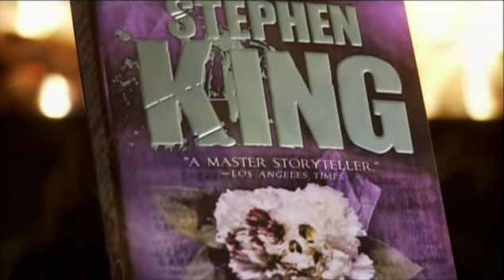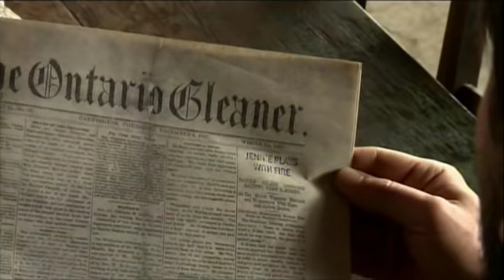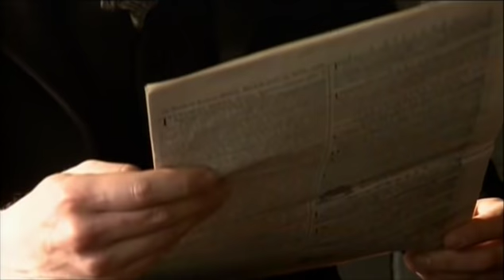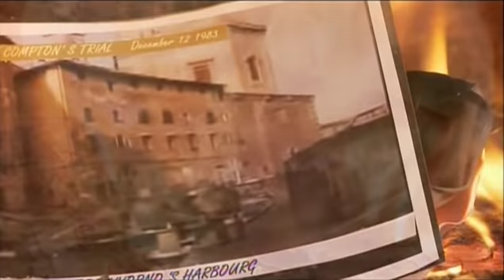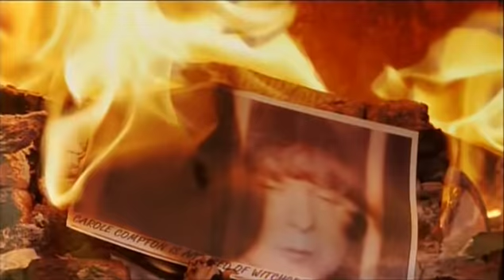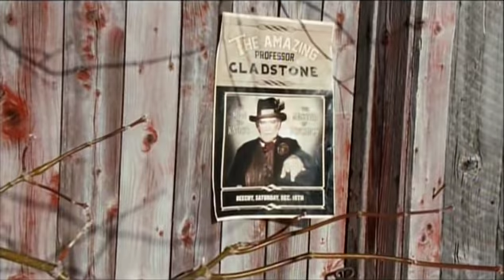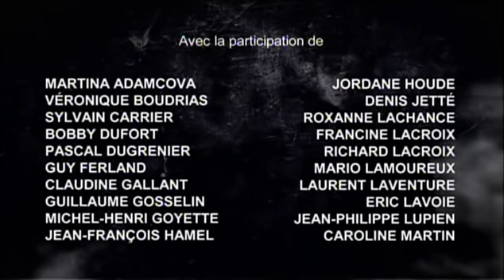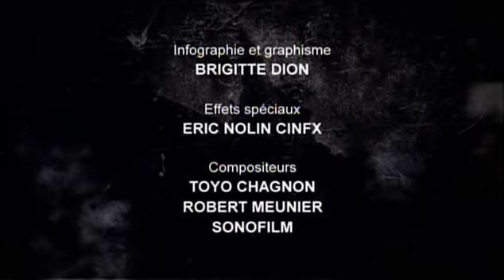Dossiers Mystères - S02E05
Rencontres insolites, pouvoirs étranges, grandes énigmes policières et trésors à retrouver, Dossiers Mystère présente les cas les mieux documentés dans le domaine de l'inexplicable, tant au Canada qu'à travers le monde.